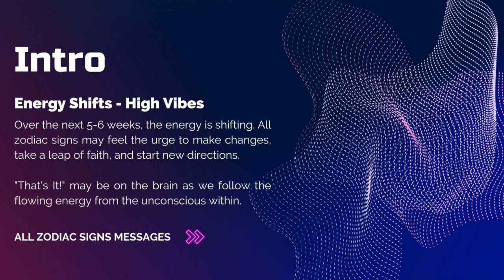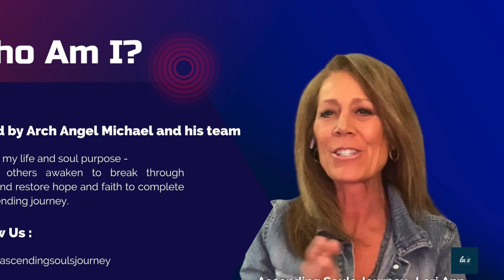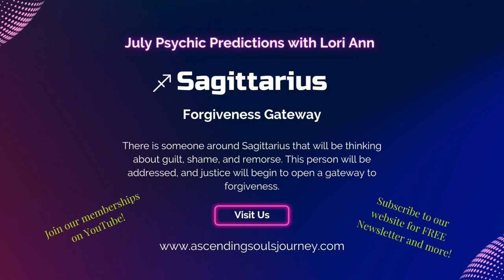All Zodiac Signs - Energy Shifts Psychic Predictions (TIMESTAMPED)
Hello, Zodiac Signs - July is one of the major months in 2022. The energy shifts will affect each zodiac sign. Here are your psychic predictions for the next 5-6 weeks. (TIMESTAMPED)
Intro 00:00
About Us 00:55
Aries 02:19
Taurus 04:28
Gemini 06:18
Cancer 08:25
Leo 10:05
Virgo 11:48
Libra 13:31
Scorpio 15:24
Sagittarius 17:12
Capricorn 19:13
Aquarius 21:02
Pisces 23:05
Closing 24:57

Weekly Love Extended by each zodiac in our Soul memberships.

Private Readings CLOSE on JULY 22, 2022

Find the manipulating energy and people around you before getting caught in a trap. Narcissistic and toxic patterns reveal to us in many ways. Learn how to find them spiritually and in the human world with our latest book:  "Micro Vibes" written by LA Gonzales of Ascending Souls Journey.

2022 New Line up:
Daily Tarot Reading - messages for inspiration and guidance
Love readings Saturdays
Monthly and Bi-Monthly each zodiac sign
BiWeekly Energy Shift Readings

Wellness Workshops - *NEW monthly program including Breathing Techniques, Reducing Anxiety, How To Focus Through The Pain, Body Talk, and much more.

Learn about The "Divine Journey" we are all walking.   A special 8 weeks series for our memberships.

Much Love
Lori Ann